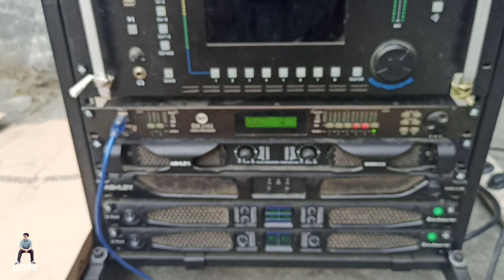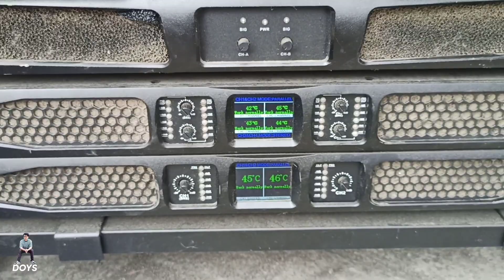paket super sultan cek sound 110 juta full betavo pakai box Megatron